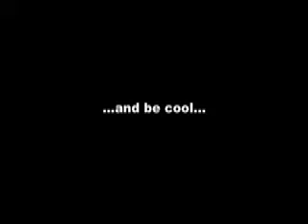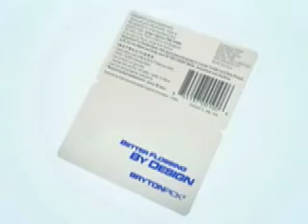Flossing Rap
RAP EXPRESSION ABOUT HYGIENE